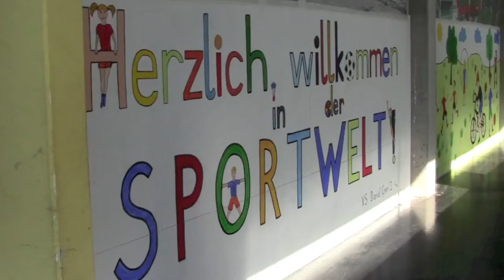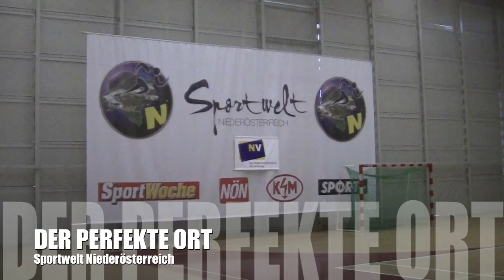Conny Wilczynskis Handballcamp 2012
Rekordteilnehmerzahl bei Connys Handballcamp
Zum dritten Mal hat Handball-Nationalteamspieler Conny Wilczynski sein Jugend-Camp in der Sportwelt Niederösterreich durchgeführt: mehr als 65 Teilnehmer lauschten vier Tage lang den Profis, um von ihnen Tipps, Tricks, Taktik und Technik zu lernen.